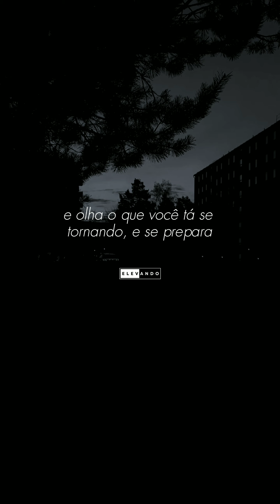SE PREPARE, DEUS VAI HONRAR SUA VIDA 🙏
Bem-vindo ao nosso refúgio de luz e inspiração divina. Este é um espaço sagrado, onde as palavras fluem como murmúrios do divino, buscando confortar corações, iluminar mentes e nutrir almas sedentas de paz e sabedoria. Aqui, cada mensagem é um convite para uma jornada espiritual, uma jornada de reflexão, crescimento e conexão com o sagrado. Seja você um buscador da verdade, um peregrino em busca de respostas ou simplesmente alguém que anseia por um momento de serenidade, este canal é um oásis onde todos são bem-vindos para encontrar conforto, esperança e amor incondicional. Junte-se a nós e deixe-se envolver pela graça divina que permeia cada palavra e cada pensamento compartilhado aqui. Que a luz do Criador ilumine sempre o seu caminho.

Qualquer valor será bem vindo, para continuarmos nessa jornada.

Siga-nos

Deus abençoe!